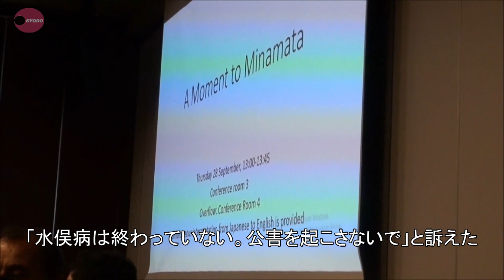坂本さん、水銀規制訴え 水俣条約会議でスピーチ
熊本県水俣市の胎児性水俣病患者坂本しのぶさん（６１）は２８日、「水銀に関する水俣条約」第１回締約国会議が開かれているスイス・ジュネーブの国際会議場でスピーチし「水俣病は終わっていない。公害を起こさないでください」と訴えた。